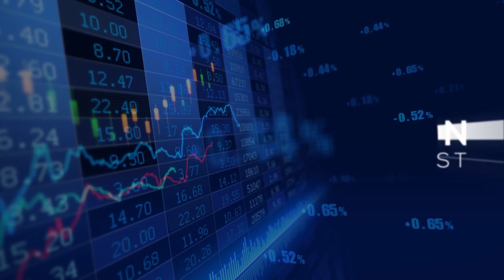Former Attraqt CEO is back with a new super-fast merchandising platform for retailers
Andre Brown, the co-founder and former CEO at listed retail platform business Attraqt is back and has just launched Advanced Commerce, aimed at bringing Enterprise-grade merchandising to small and medium sized retailers.

In an interview with London South East, Andre Brown, a serial tech entrepreneur, explained his vision for the business. "It's been two years in the making, and its about bringing Enterprise-grade merchandising for small and medium sized retailers to the UK, US and Europe."

The new platform is called GrapheneHC and it is about "bringing speed, flexibility and functionality at a competitive price which smaller retailers can afford" explained Andre.